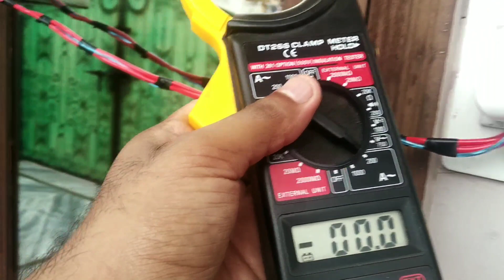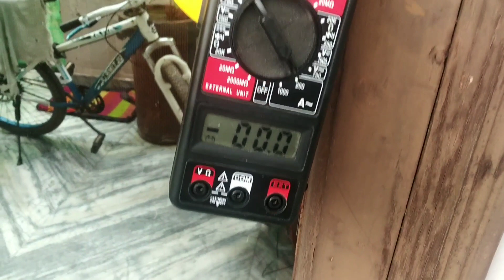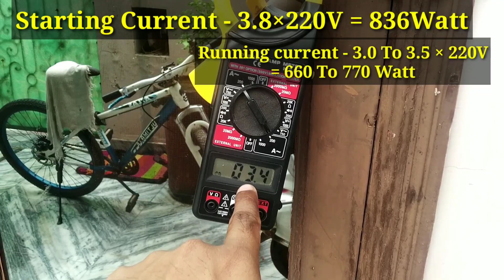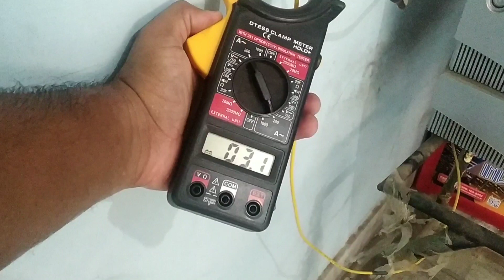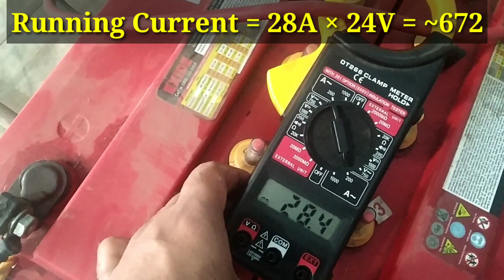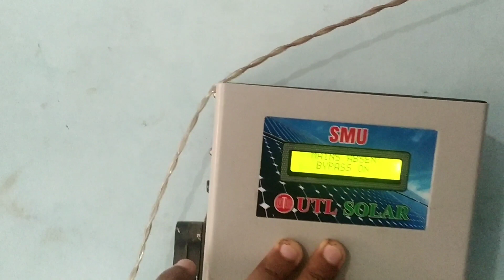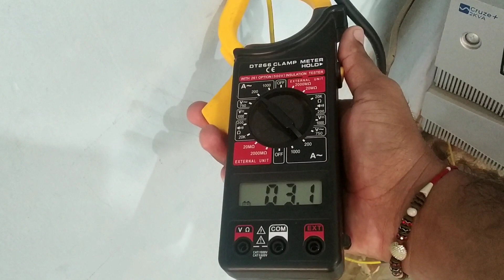Air Conditioner Runs on 2Kva Luminous inverter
Running Normal Air conditioner on 2Kva Luminous Inverter, 2kva के लुमिनस इन्वर्टर पर नॉर्मल 0.75 टन का एयर कंडीशनर चलाया
How to run an air conditioner on Inverter

Amazon Link For Buy/Check